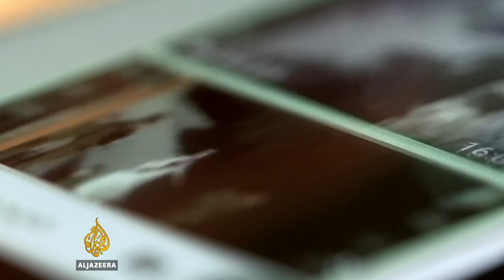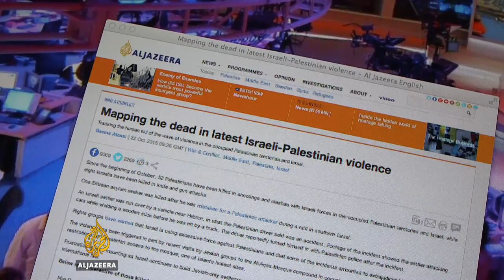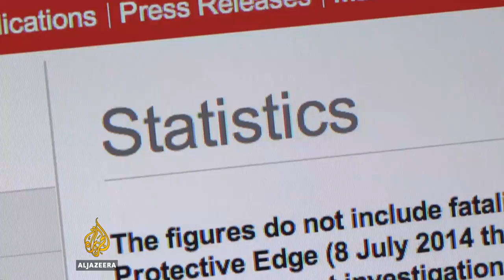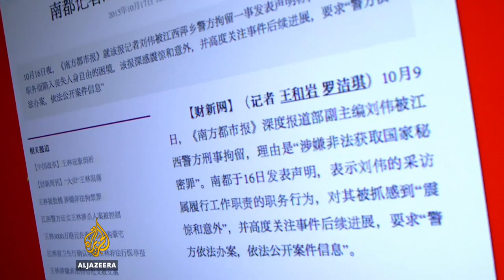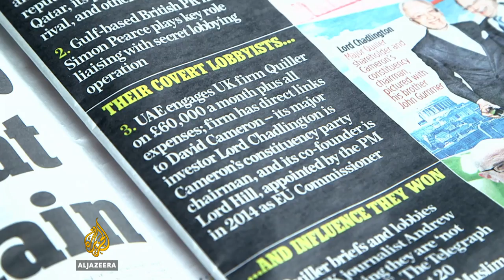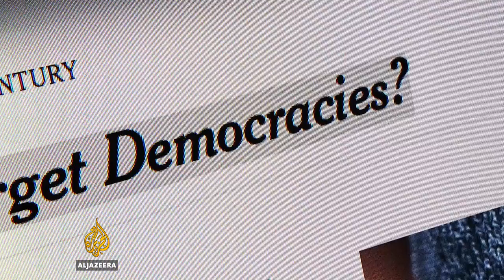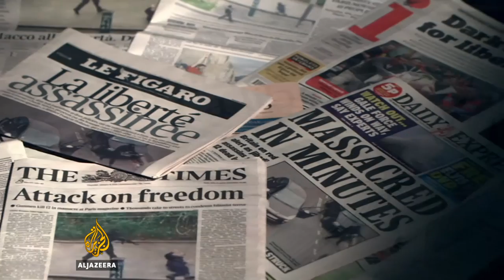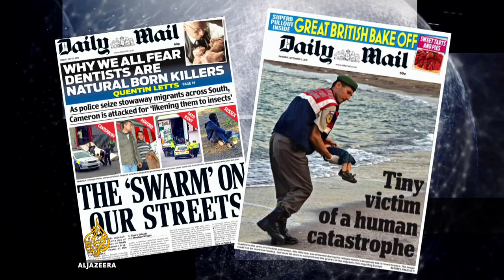Israel-Palestine: The conflict and the coverage - Listening Post (Full)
Over the past few weeks, violent clashes have erupted in Israel and the occupied Palestinian territories, with youths taking to the streets to protest against an occupation that has lasted almost half a century.

Israel has been swift and brutal in its response - to date, more than 50 Palestinians have been killed by Israeli forces.

Videos of these attacks, as well as the reprisals, have been broadcast by mainstream media causing some to conclude that the news is fuelling the sense of grievance and then the violence.

Whenever violence flares in this region, there are complaints from both sides over how this story is reported, and the same concerns - the lack of context, the issues around terminology and the way the stories are framed - have come to the fore once again.

Talking us through the media side of this ongoing story is Luke Baker, the bureau chief for the Reuters news agency in Jerusalem; Ben Hartman, a reporter with the Jerusalem Post; Jim Naureckas, an editor at the US-based media watchdog FAIR.org; and Mouin Rabbani, a senior fellow at the Institute for Palestine Studies.

Also: The Listening Post's Marcela Pizarro looks at the issues surrounding binary narratives in the news media.